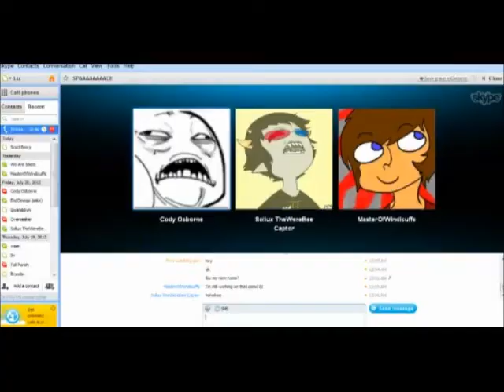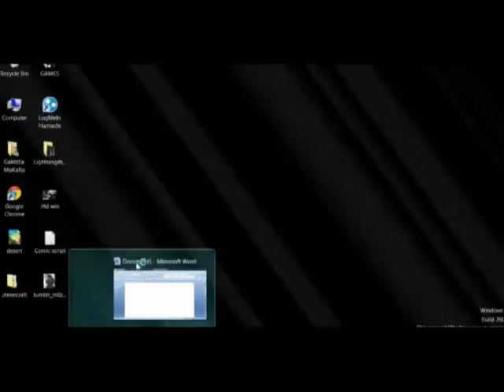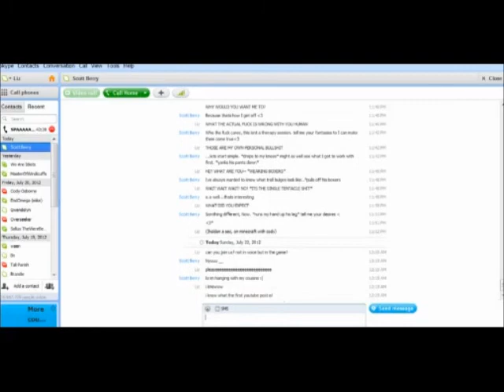Minecraft Survival - Carter's OCD - Special Guest Player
Liz: I apologize for the video quality, I'm having issues with Livestream.com and all of the sudden i had to lower the quaility so now its all blurry. Also, i double apologies for my voice being so quiet. i didn't realize my mic volume was so low.

Special Guest: Cody (the one who talks really loudly)